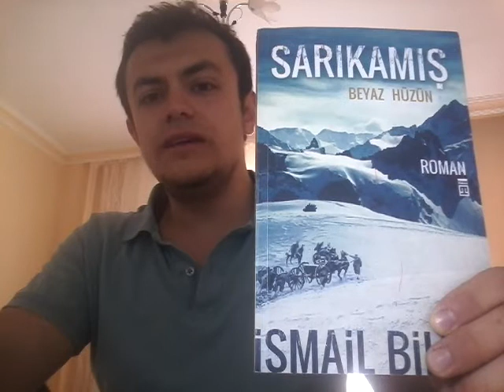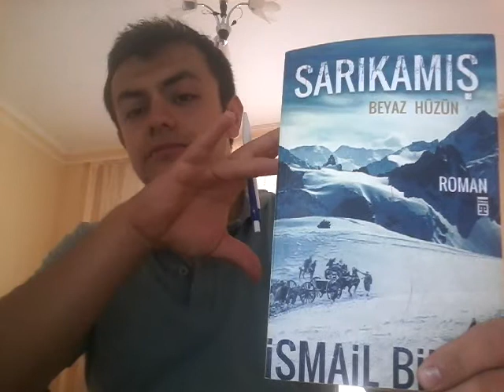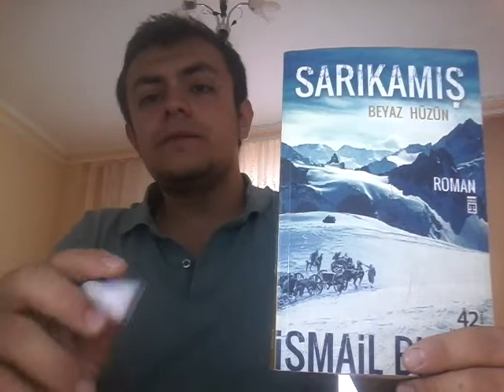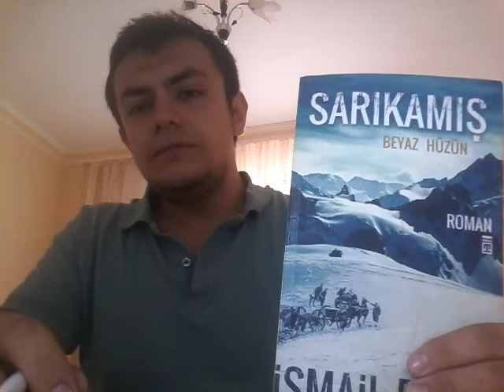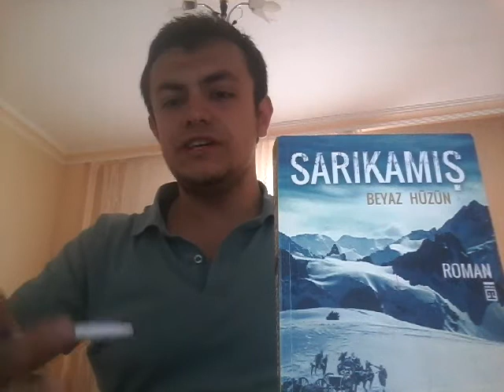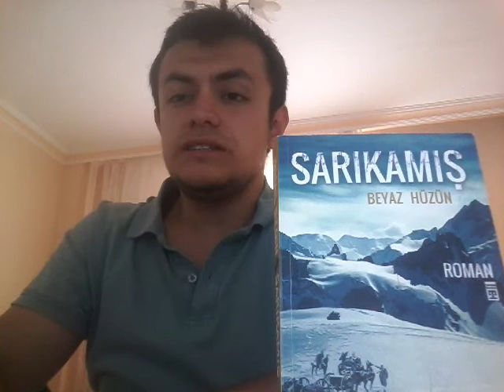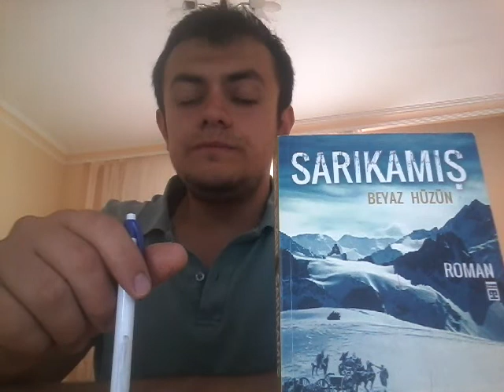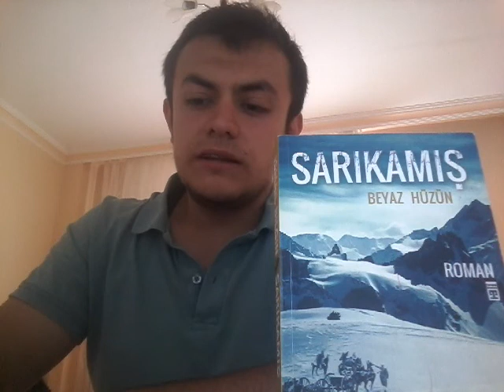2. ESER ÖNERİM DERS VERİCİ BİR HAYAT HİKAYESİ ANLATIYORUM...